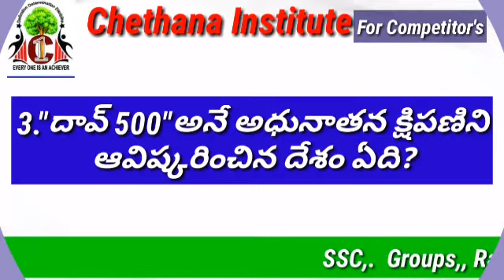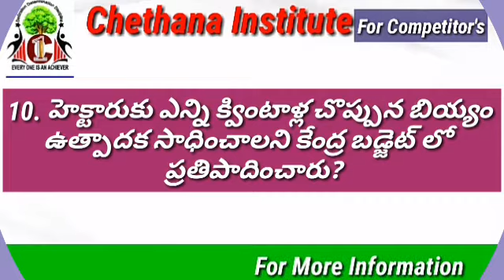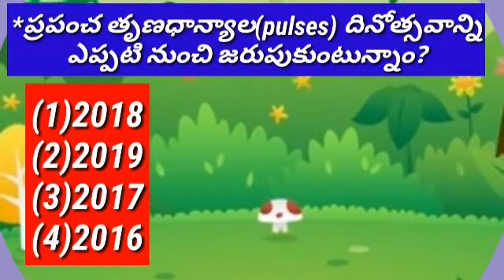10-02-2020 current affairs